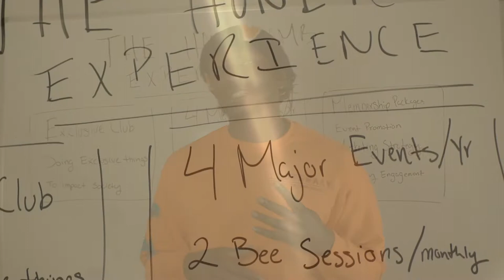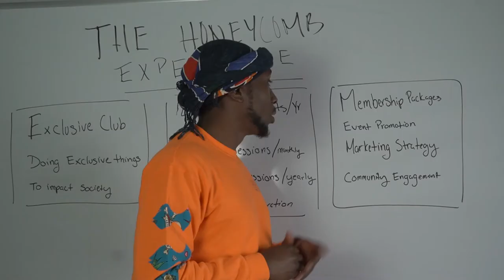The Honeycomb Experience